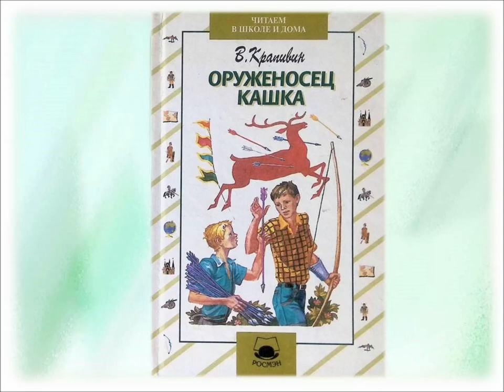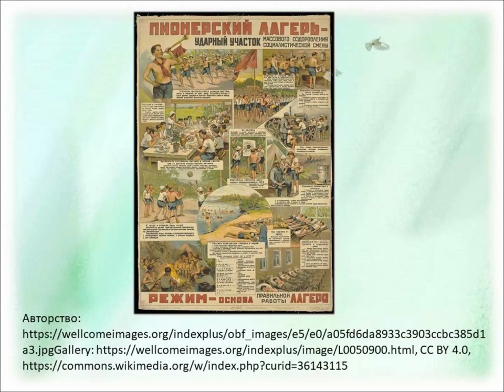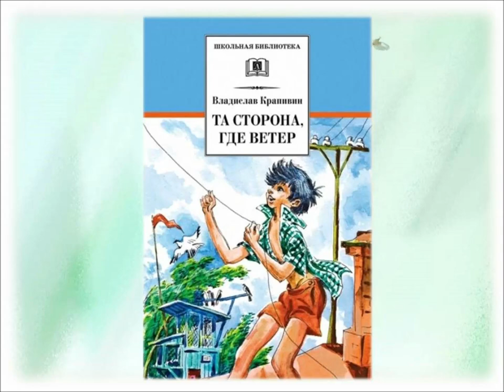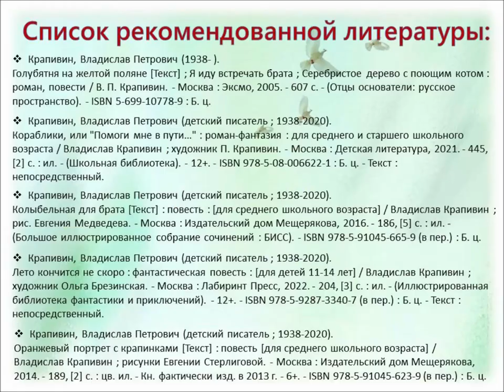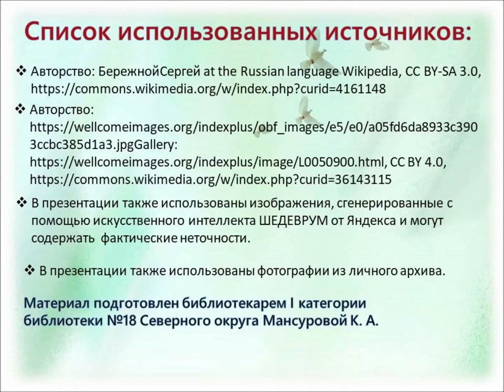Дружба на страницах книг Владислава Крапивина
Сотрудники Библиотеки № 18 Северного округа представляют книги о настоящей дружбе и необыкновенных приключениях книжных героев Владислава Крапивина.